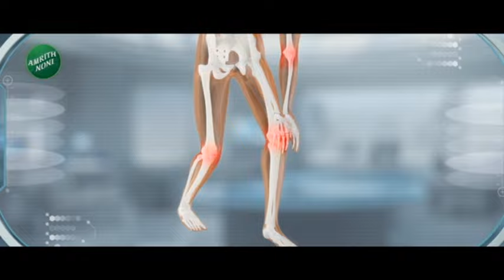Top 50 Fast News | टॉप 50 फास्ट न्यूज | Part - 4 | 7th February 2023 | Zee24Taas